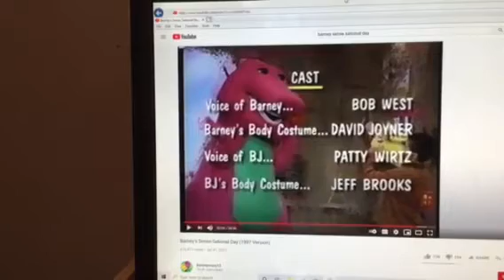Barney & Friends PBS